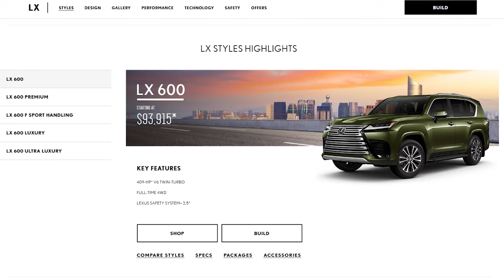2025 Lexus LX 600 Reverts to V8 as Faulty V6 Engines Lead to Massive Recall of 100,000+ Units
North Korean leader Kim Jong Un was spotted testing the new Lexus LX 600 in deep waters... But we don't know if his model was one of the 102,000 units recalled (~4,000 LXs and ~98,000 Tundras) because of the V6TT engine issues!

Not only that 2025 Lexus LX600 is bringing back a good-old 5.7 V8, but also Toyota Tundra.

With Toyota's premium brand struggling with its new twin-turbo V6, what are your expectations for the new 2025 Infiniti QX80?

00:00 Intro
00:46 What went wrong with V6TT?
01:08 What's next? Comeback of the 5.7 V8
02:54 2025 Lexus LX 600 facelift - DELAYED!
03:57 Discounts???